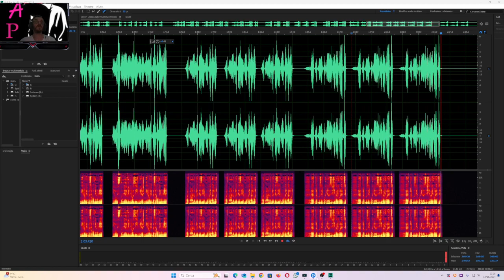Esperimento Audio fatto da voi di Grazia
Esperimento Audio fatto da voi di Grazia , un altro audio fatto da un membro del gruppo che cerca il suo babbo, ci sono risposte piu chiare e altre meno chiare ho fatto fatica pure io a capire e interpretare questo audio spiego tutto nel video..